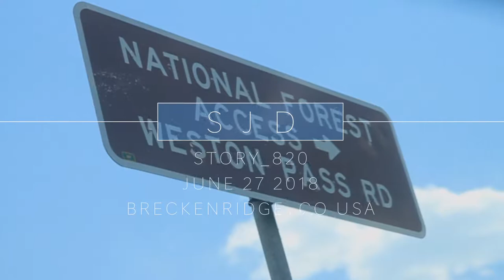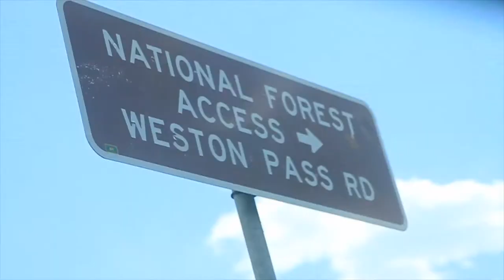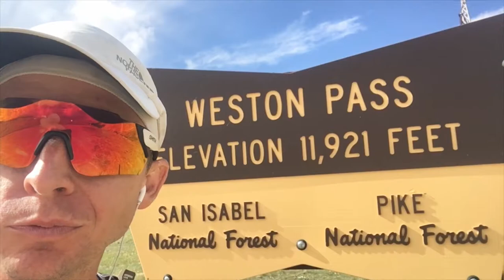Lord, send me a car...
I don't mess around with lightning. Period. Live to see another day.

🎧 MUSIC 🎧

GEAR
1. Canon 7D Mark I & Canon 5D Mark III
2. Rode Video Pro Mic
3. SYRP Genie (time-lapse) & Magic Carpet Slider
4. DJI PHANTOM 4 (was stolen)

Cya tomorrow.